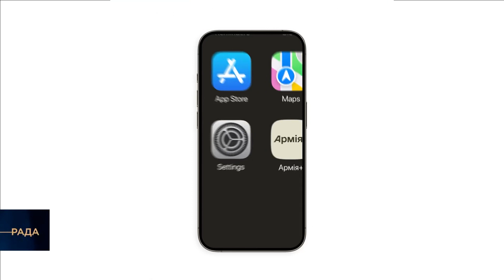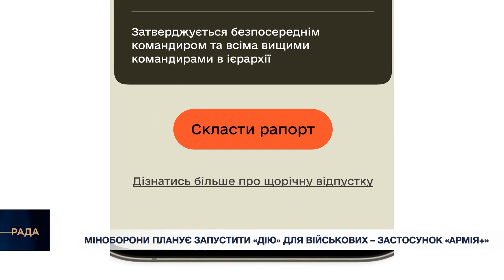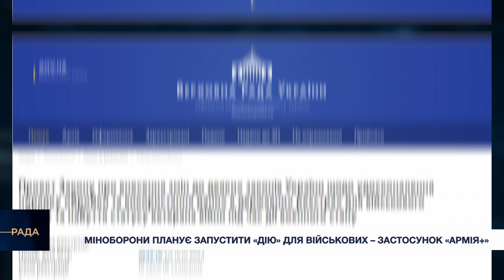“Армія+” для військових | Заборона московського патріархату в Україні | Саміт миру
🔹 Актуальні новини в програмі Парламентський дайджест

📍“Армія+” для військових. Міноборони планує запустити додаток, схожий на “Дію”

📍Україна готується до проведення першого Саміту миру. там буде затверджено план завершення війни

📍Більшість народних депутатів  у Парламенті готові підтримати заборону московського патріархату в Україні